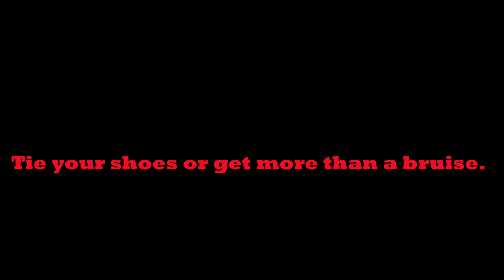2022-2023 Broadcast PSA: Tie Your Shoes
This Public Service Announcement was shot, produced, and edited by seniors Neleigh Sliva and Ava Cremers.